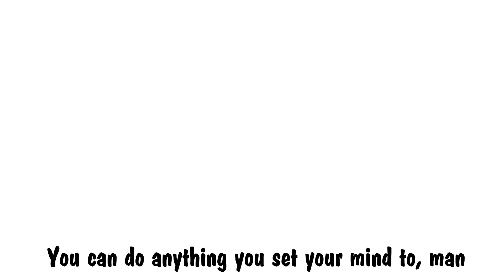EMINEM METAL MEDLEY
[ESP]

Este cover esta dedicado a Lou Reed que ha fallecido hoy, 27 de Octubre, a los 71 años. Tu música seguirá por siempre y para siempre con nosotros.

Hey! ¿Qué pasa?

Esta vez vengo con un cover de Eminem, este tio siempre me ha molado bastante y decidí hacer este cover. Para mas ideas y demás, no dudéis en dejármelo en la zona de comentarios!

[ENG]

This cover is dedicated to Lou Reed who died today, October 27, at 71. Your music will go on forever and ever with us.

This time i come with a cover of Eminem, this guy always liked and i thought about doing this cover. For more ideas and others, do not hesitate to say in the comments!